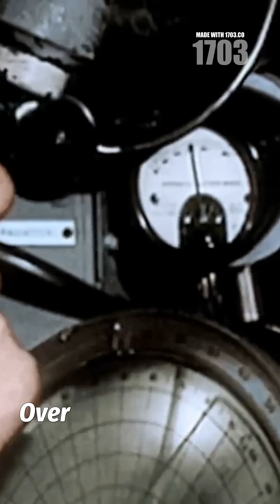Celestial Navigation: WWII's Lifesaving Technique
Discover the incredible story of B-29 navigators during WWII, who overcame magnetic interference and featureless oceans using celestial navigation! 🌌✈️ With only starlight and mathematics, these brave men pinpointed their position amidst anti-aircraft fire, ensuring safe missions to Tokyo and back. Witness the blend of ancient maritime techniques and modern warfare that made these night missions possible. 🌠🔭